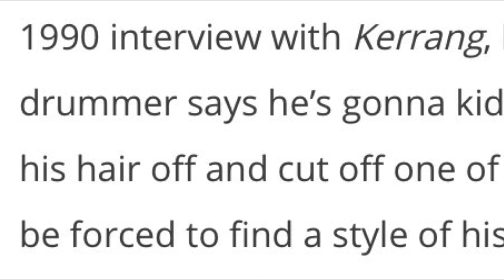anthony kiedis hate video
there will probably be a lot of videos posted today because i’m sick and i have a 4 day weekend yay anyways this man is horrible he has no redeemable features everything about him sucks his face his personality his singing and he’s just a bad guy all around i respect every other rhcp member but him especially flea and hillel slovak